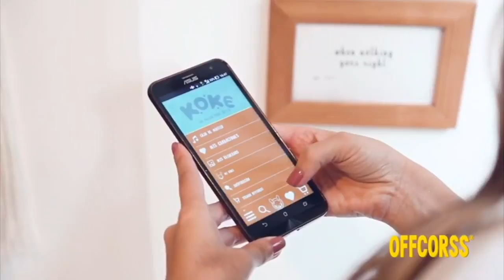Jorge Reynolds, científico colombiano inventor del Marcapasos - [Negocios en Tm] ®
El empresario y coach Internacional Juan Carlos Yepes (@juancarlosy) conversó con Jorge Reynolds, científico colombiano, sobre la creación del Marcapasos y Koke un juguete que pretende acercar más a las familias.